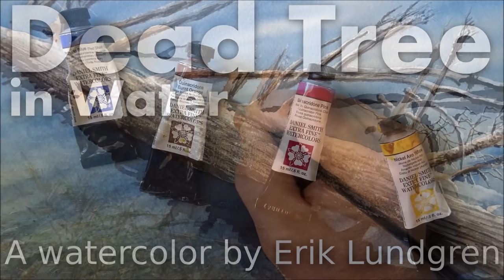Dead tree in water - A watercolor by Erik Lundgren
An exercise for my students in Lund, an example of two extremes: Wet on wet in the water and dry brush on the tree. It is painted with Phthalo blue, Quinacridone Burnt Orange, a little Nickel Azo yellow and Quinacridone Pink on Arches 140 lb (300 g) paper.